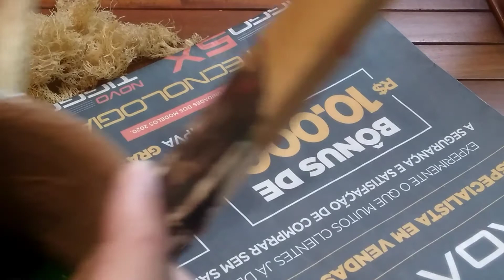Arbustos baratos para maquete | escala HO | Ferreomodelismo & Arquitetura | Frateschi Trem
Uma opção que leva em consideração o meio-ambiente e, sobretudo, nossos bolsos, com materiais que todos têm em casa.

Bruno Andreoli # Editor